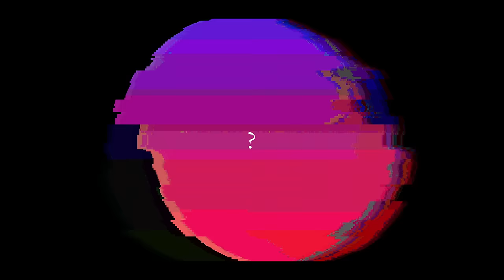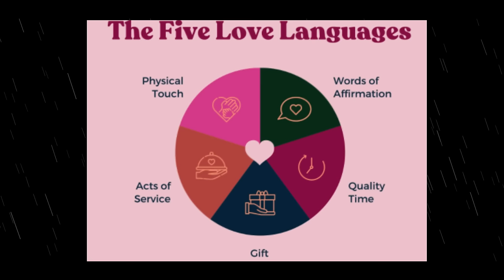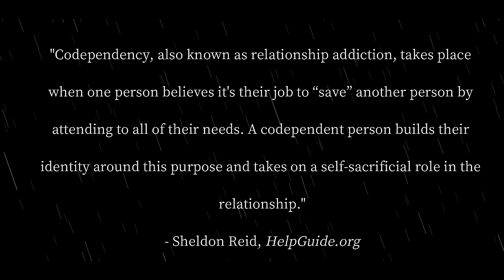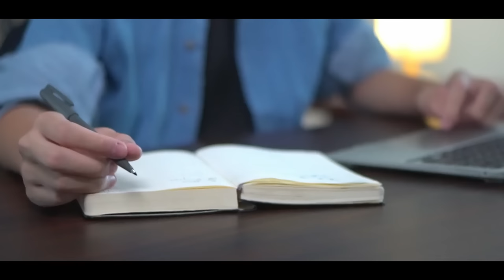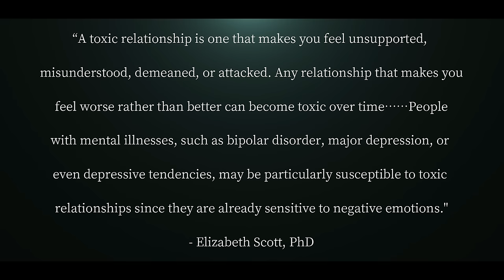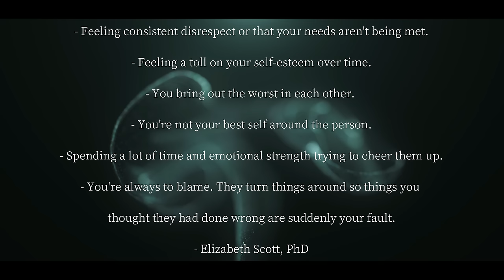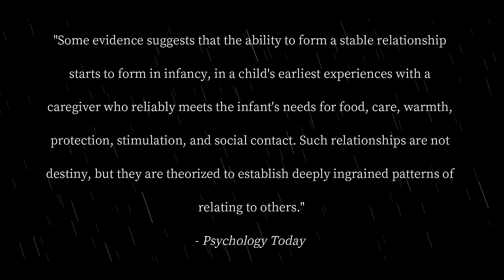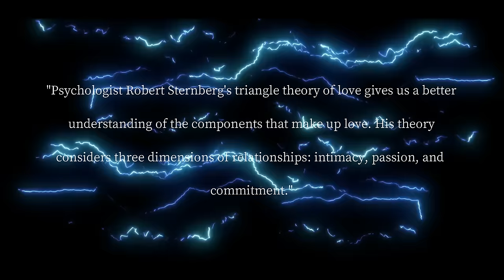The psychology of relationships...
Relationships are a major roadblock for a lot of people.

Knowing how they work and how you can fit into your ideal one is important.

Many people haven't burned through relationship karma because they hold themselves back.

This video doesn't only apply to monogamous relationships but practically any type of relationship in the romantic sense. What you learn in this video can even apply to non-romantic bonds.